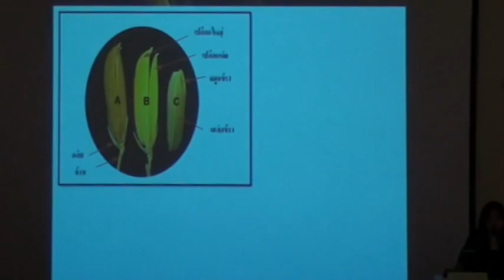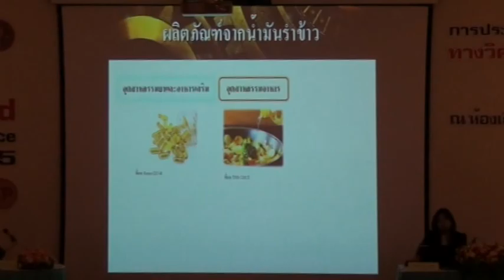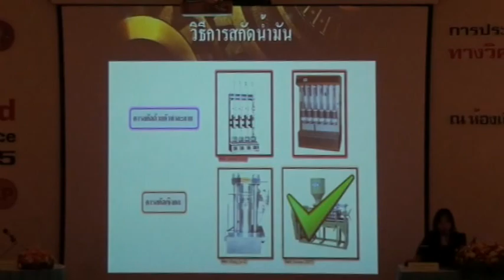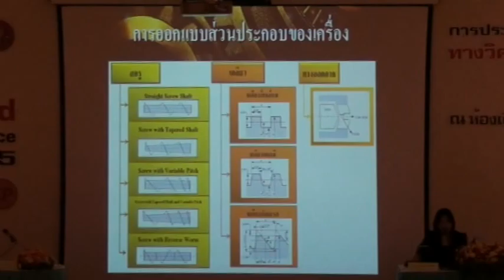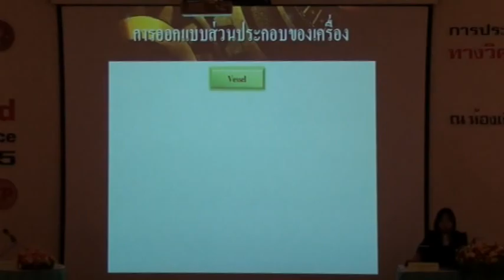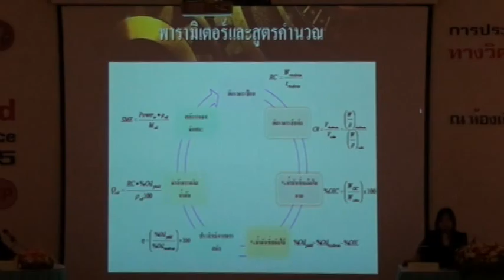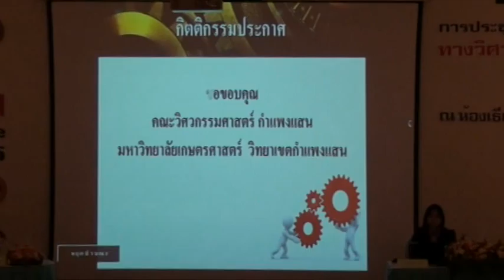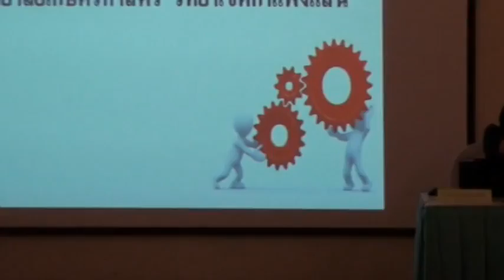FEConf2015-Present12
การนำเสนอผลงานปากเปล่า  เรื่อง การออกแบบเครื่องสกัดน้ำมันรำข้าวแบบสกรูอัด โดย นางสาวเบญจพร  ทุมโคตร  (ม.เกษตรศาสตร์)